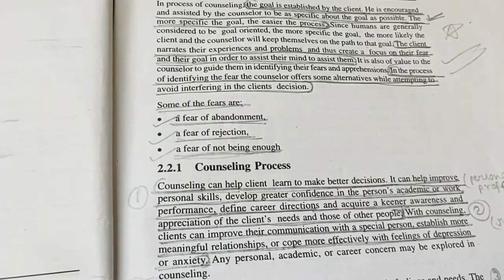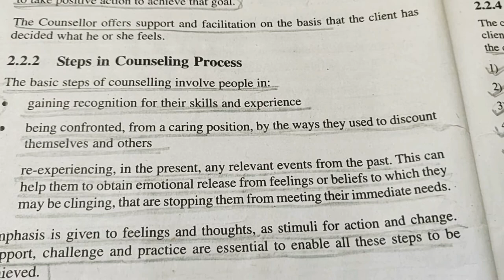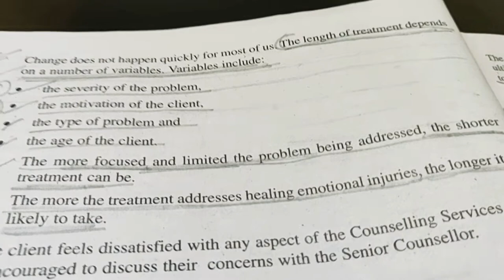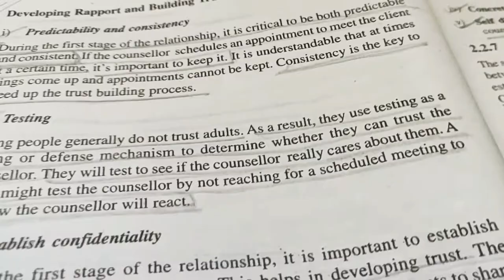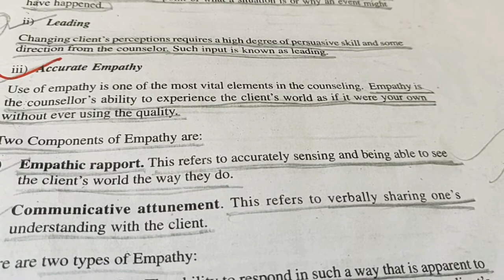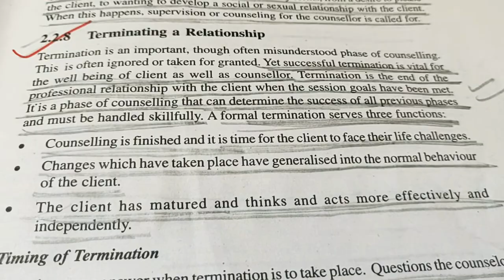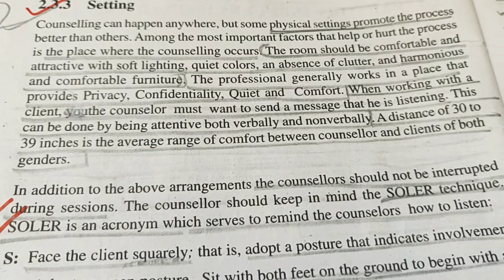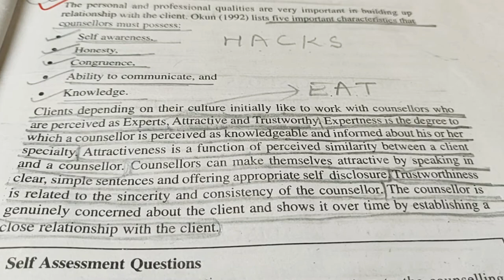MPCE-021, BLOCK-1, Unit-2 IGNOU-MAPC 2nd Yr, Group B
The Process of Counseling
2.2.1 Counseling Process
2.2.2 Steps in Counseling Process
2.2.3 Stages of Counseling Process
2.2.4 Counselling Process Followed by Counselors
2.2.5 Procedure in the Counseling Process
2.2.6 Developing a Relationship
2.2.7 Working in a Relationship
2.2.8 Terminating a Relationship
2.3 Factors Influencing Counseling Process
2.3.1 Structure
2.3.2 Initiative
2.3.3 Setting
2.3.4 Client Qualities
2.3.5 Counsellor’s Qualities

By
Priya Bhargava
Psychologist